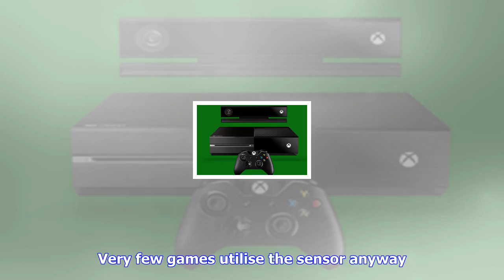Breaking News | No kinect adaptor to be included or offered free with xbox one x purchases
No kinect adaptor to be included or offered free with xbox one x purchases

The death knell for the Xbox One Kinect sensor has expectedly rung as it has been confirmed that the...